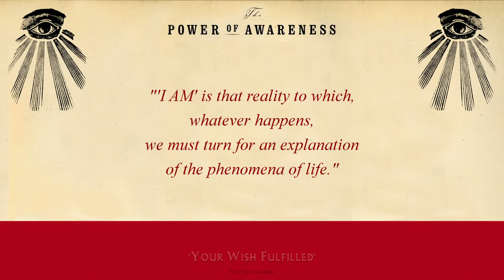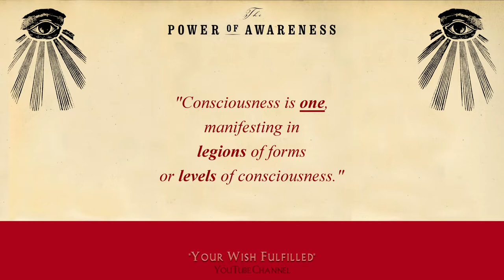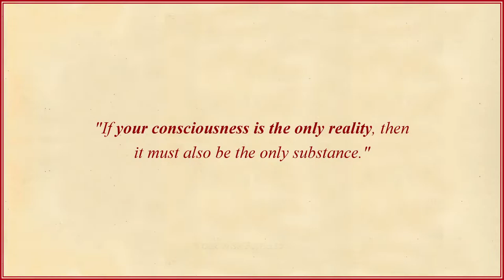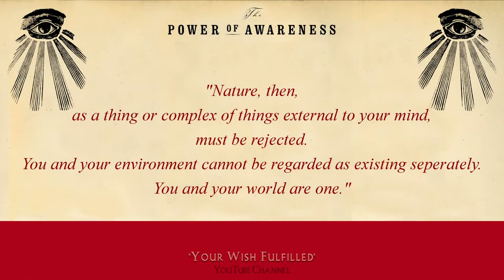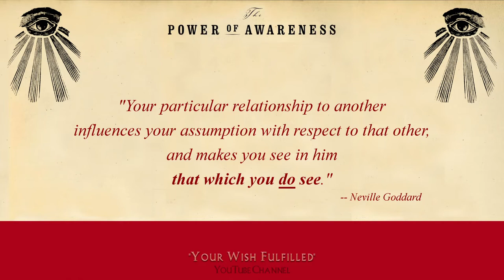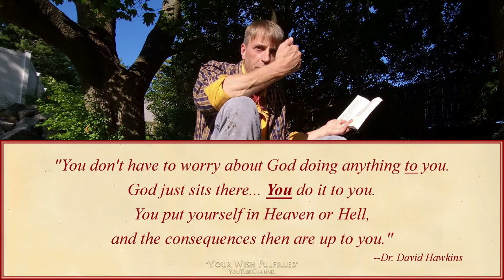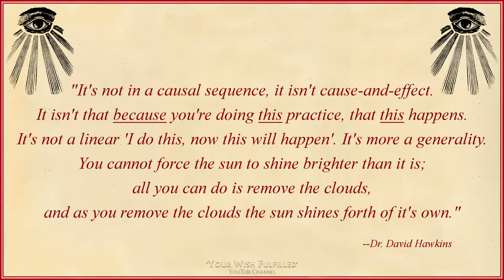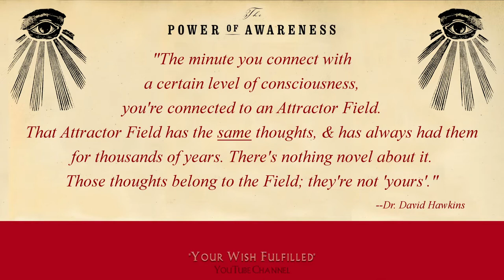Neville Goddard Videobook, Chapter 2, The Power of Awareness Read Outdoors w/ Intention & Insights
Chapter 2, titled "Consciousness", reveals that reality manifests itself to you from the one, primal, cause-substance: your consciousness, by your conception of yourself.

--Aranor Bruce, of 'Your Wish Fulfilled'If you like to chew on interesting ideas, meditate on a new concept, or simply listen to a fresh, relatable, & entertaining take on Neville's words of wisdom, then you're going to love this video & those that follow throughout the entire Readings & Reflections series! 😀